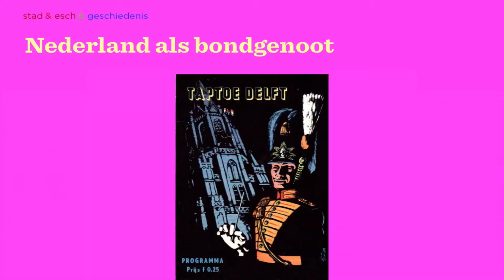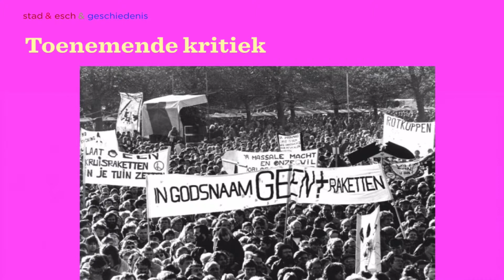Verrijkingsstof Nederland als bondgenoot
De vodcast bij de module De Koude Oorlog, Hoofdstuk 2 Duitsland in de Koude Oorlog, §14, VMBO-TL